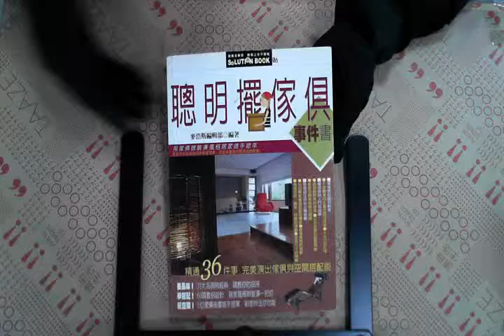TAAZE｜聰明擺傢俱事件書 二手書書況 9867869141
TAAZE｜讀冊生活網路書店「聰明擺傢俱事件書」，找二手書請至